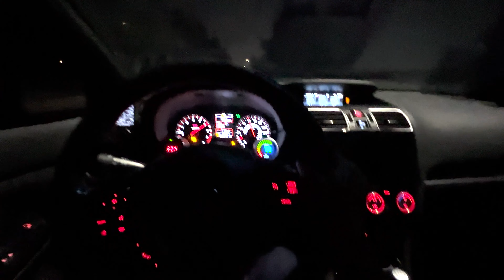WRX STI EWG NIGHT DRIVE | 4enthusiasts